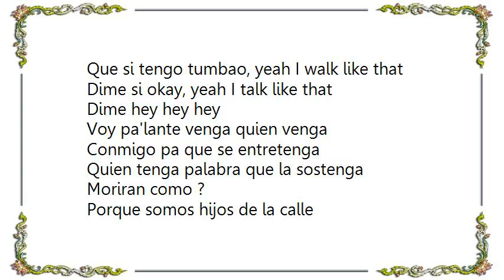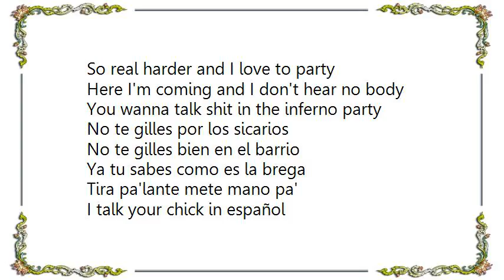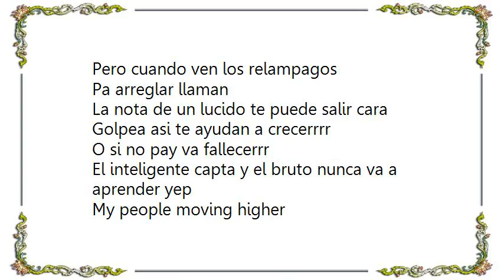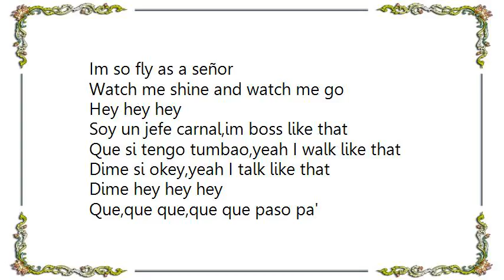Daddy Yankee - Que Paso Lyrics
[Lyrics Daddy Yankee - Que Paso]
Oh
Daddy yankee yo
The big boss

I talk your chick in español
I'm so fly as a señor
Watch me shine and watch me go

Soy un jefe carnal, I'm boss like that
Que si tengo tumbao, yeah I walk like that
Dime si okay, yeah I talk like that
Dime hey hey hey

Voy pa'lante venga quien venga
Conmigo pa que se entretenga
Quien tenga palabra que la sostenga
Moriran como ?

Porque somos hijos de la calle
So real harder and I love to party
Here I'm coming and I don't hear no body
You wanna talk shit in the inferno party

No te gilles por los sicarios
No te gilles bien en el barrio
Ya tu sabes como es la brega
Tira pa'lante mete mano pa'

Im so fly as a señor

Soy un jefe carnal,im boss like that
Dime si okey,yeah I talk like that

Que,que que,que que paso pa'
Que paso pa' que paso pa'

Ponganse en fila llegaron los killas
Con odios nos miran un par de pupilas
Se meten a unas percos y un jack de tekila
Y se creen que la babilla se alquila

Esque mucho ronkan los saganos
Pero cuando ven los relampagos
Pa arreglar llaman
La nota de un lucido te puede salir cara

Golpea asi te ayudan a crecerrrr
O si no pay va fallecerrr
El inteligente capta y el bruto nunca va a aprender yep

My people moving higher
We set the club on fire
Si no va a decir by the count of ten
We gonna start a riot

Viste me asome y te..pusiste a correr ahhh
Hey nobody can stop me nobody can not mee
Tampoco tu ?

Aha
You know whos this daddy
Aha!!
Revolucion compadre
Scott storch
The big boss daddy
Cartel oye viejo
Despues de esto lo tuyo suena como demond pa'
It's true
Compara
Tu-no-estas-ami-nivel
Bobolon
Just like that
Bobolon
All right
The big boss
Bobolon

Aha
Aha
Aha
Aha
Aha